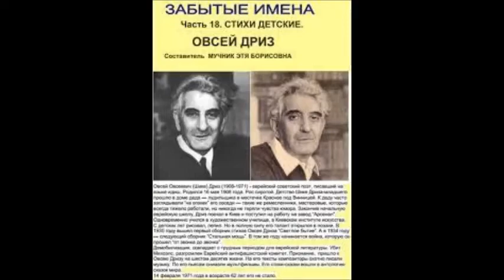Левина Дриз Старый буфет Зара Долуханова